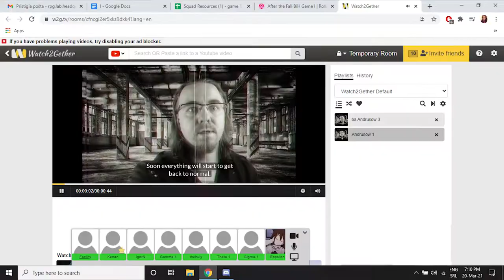Game Changer - Social RPG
As part of the Game Changer Project with the help of ExploreIT, we’ve created Social City RPGs (online games) aiming to inspire and encourage open conversation and dialogue as a means to address the root causes of radicalisation in young people.

Especially with Covid-19 and more people working and studying remotely, now was/is the time to introduce an online games to inspire/create change. Game Changer produced 2 Social RPG’s as a part of the project.

o Out of the Box is an online negotiation game that shows polarisation mechanisms, which effectively is one of the biggest factors in the radicalisation process. The rules of the game are easy to learn and also the game’s setting is easy to tweak for players’ needs, as it can easily be modified to tell the story of designing a school, a library, a university campus etc.

o After The Fall is an online game that takes place in the world after huge catastrophy. It aimes to show the im¬portance of cooperation for common good. This game is designed for more advanced internet users, Game Masters and game players.

The focus of our Social RPGs are to to create bonds, encourage gameplayers to experience privilege and prejudice, think differently and step outside of themselves to both see and experience what it’s like to be in someone else’s shoes and then discuss this in the debriefing phase. Each game has a different focus, but both are designed to encourage thought provoking actions to be discussed openly led by the Game Master.